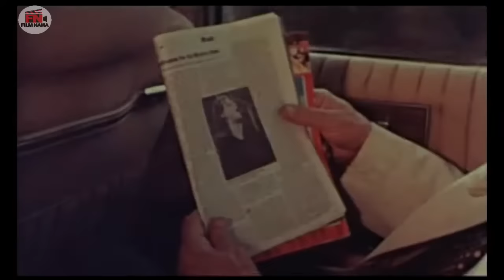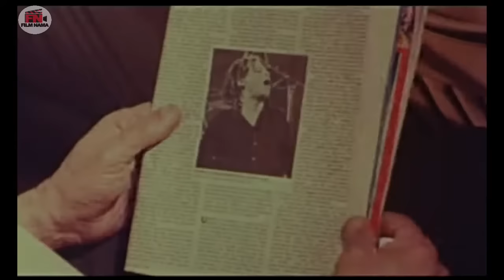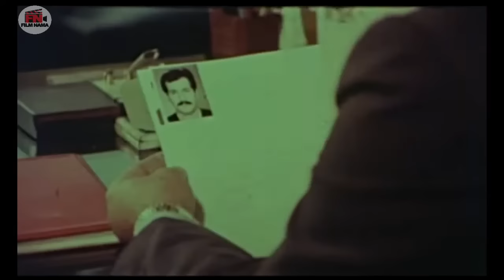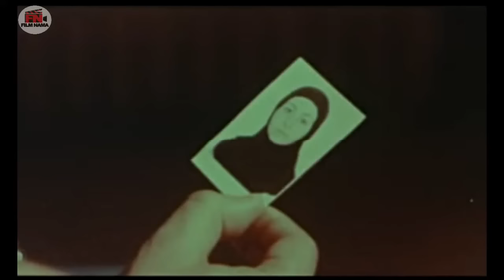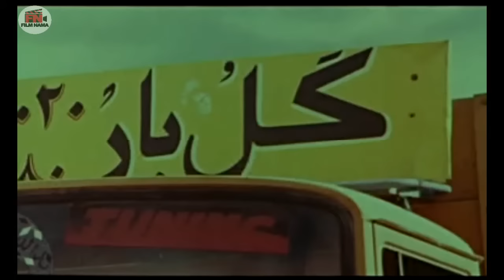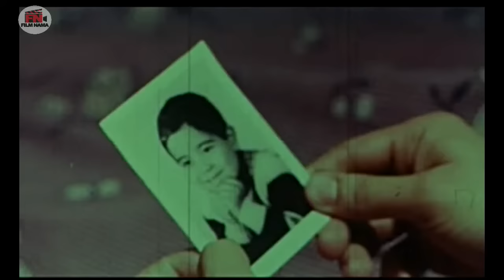Film Senator - Full Movie | فیلم سینمایی سناتور - کامل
سناتور نام فیلمی به کارگردانی مهدی صباغ‌زاده و نویسندگی فریدون جیرانی است. این فیلم تولید سال ۱۳۶۲ و پرفروش‌ترین فیلم سال ۱۳۶۳ سینما می‌باشد.

خلاصه داستان
استوار حقگو مقدار زیادی هروئین را که در کامیونی جاسازی شده است، کشف می‌کند.

فرامرز قریبیان، بیژن امکانیان، عنایت بخشی، بهزاد رحیم خانی، سعید نیوندی، پریدخت اقبال پور، مظفر سلطانی و حسین ملکی از بازیگران اصلی این فیلم هستند. .